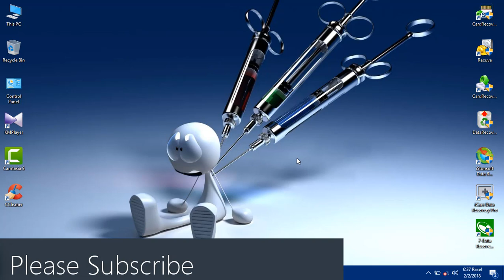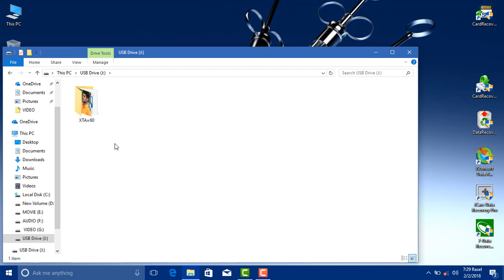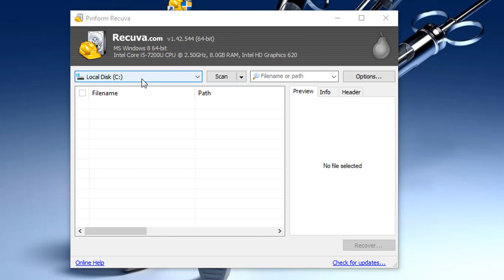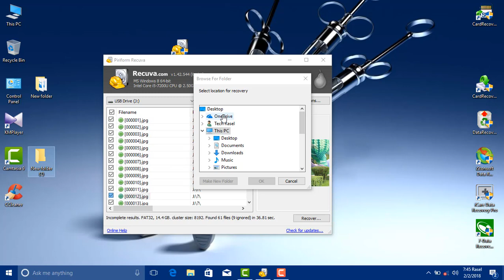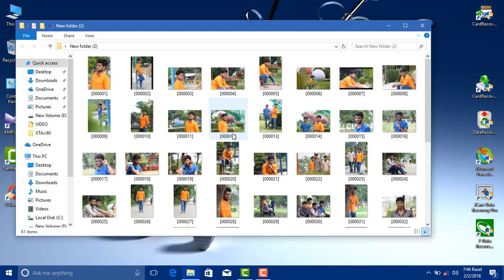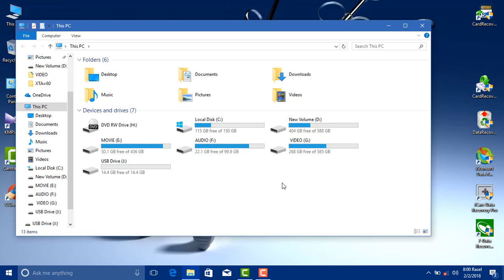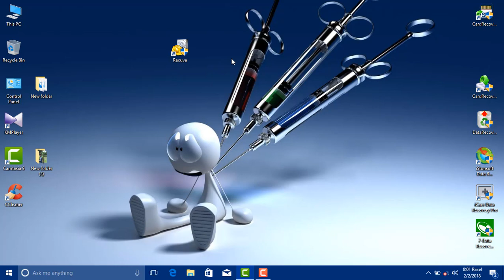Recover Memory Card-Pendrive - Hard disk Pertition | Recover your all loses data Step by Step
In this video, I am showing how to recover your important data to delete a memory card or Pendrive, or computer drive. if you watch this video you can easily recover your deleted or format data .thanks you to watch this video.